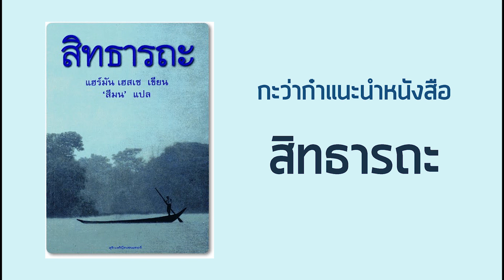สิทธารถะ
เขียนโดย : แฮร์มัน เฮสเซ
แปลโดย : สีมน

คลิปเสียงแนะนำหนังสือเหล่านี้
ผมเคยเขียนไว้เป็นความเรียงในบล็อกกะว่าก๋า
ครั้งนี้ลองนำมาอัดเป็นคลิปเสียงประกอบเพลง
รวมทั้งมีคำคมแทรกอยู่ในท้ายคลิป

หวังใจเป็นอย่างยิ่งว่าทุกท่านที่ได้ฟัง
จะได้รับประโยชน์บ้างไม่มากก็น้อยจากคลิปเหล่านี้

กะว่าก๋า

ติดตาม บล็อกของกะว่าก๋า

และเพจ หมื่นตา โดย กะว่าก๋า